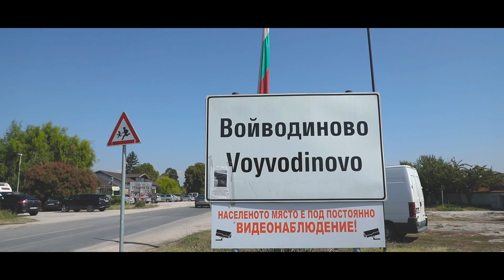"Всичко води към теб" Hristo & Gergana TRAILER 2019 Studio Onyxton®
Оператор - Георги Томбашки